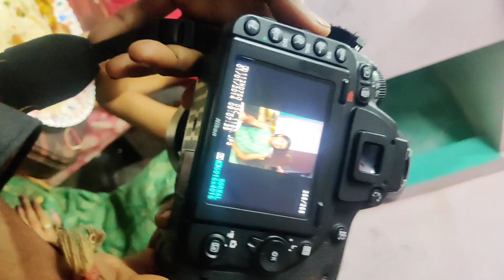আসামে এসে পেয়ে গেলাম ভাগ্নের জন্মদিন ❤️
We are really happy to share our video with you all, You will really enjoy going through our daily vlogs, as we promise to keep up with the regular uploads . You will enjoy very different topics like entertainment, make up tips, our daily life, health tips etc. Do enjoy and keep supporting.